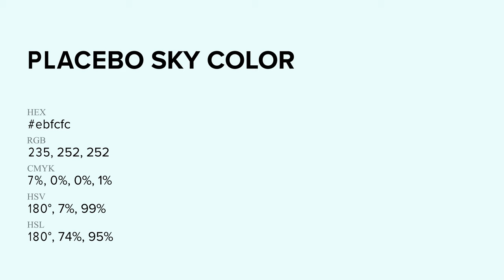Placebo Sky color ebfcfc hex Warm White color ebfcfc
What color is Placebo Sky ? ebfcfc hex, Warm White color ebfcfc

Hex ebfcfc Color Code is also known as Placebo Sky color

Hex ebfcfc Color code in RGB color code model is created after adding 92.16% red color, 98.82% green color and 98.82% blue color.
Hex ebfcfc Color code in CMYK color (process color) code model is generated after subtraction of 07% cyan, 0% magenta, 0% yellow, 01% black.